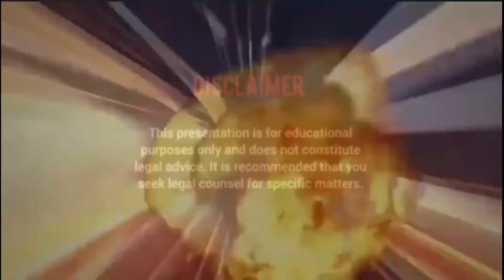Maina Oraon & Sukho Devi Oraon | Bina qualification Ke Bane Karorpati | Diamond | Safe Shop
Namaskar Dosto,
I am Joel, sabse pehle hamlog ke Sadri Tech YouTube channel me swagatam karta hu,ye video me hamne Bataya hu ki Maina Oraon & Sukho Devi Oraon | Bina qualification Ke Bane Karorpati | Diamond | Safe Shop

DHANIYABAAD.